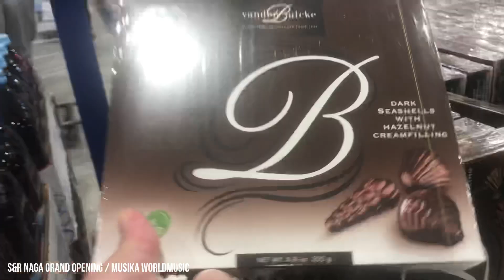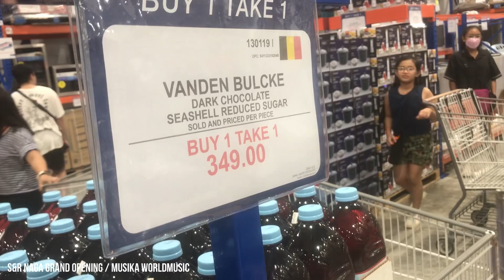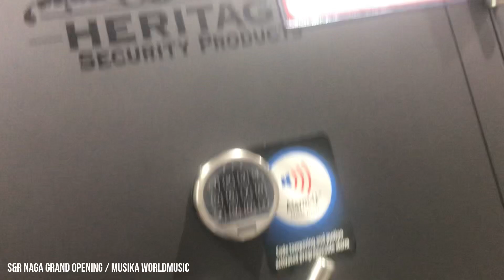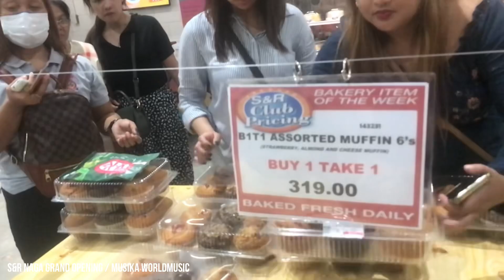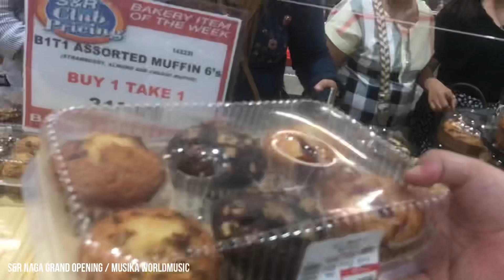PARANG PILA SA SB19 CONCERT😱NAKU HINDI NA AKO SUSUGOD SA OPENING NG KAHIT NA ANONG MALL🤯😁S&R NAGA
S&R OPENING DAY @NAGA CITY CAM, SUR BICOL♥️🌶 ✨  SB19 PAGTATAG! WORLD TOUR LIVE IN CHICAGO ILLINOIS 🇺🇸

Musician: Luna Pan